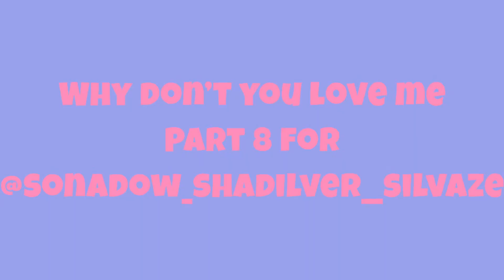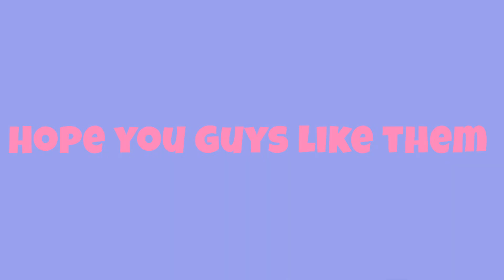LPS MEP pack #10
Here are my MEP parts for me @Blaze_thecat-z8k and @LPSSummerProductions hope you guys like them I worked super hard on them